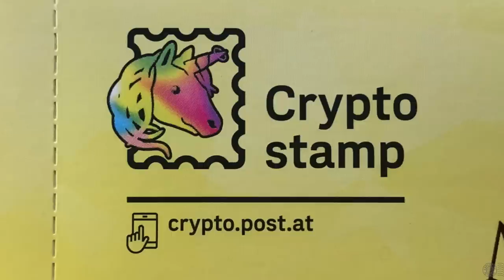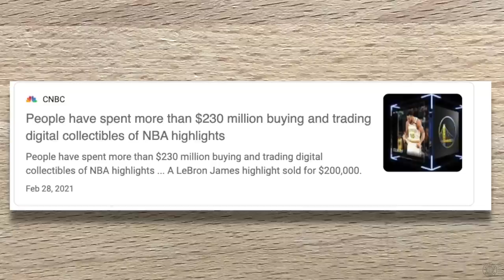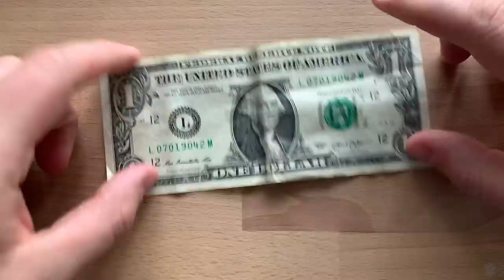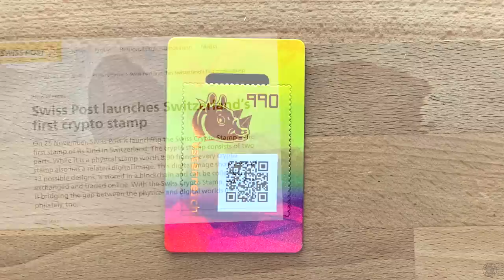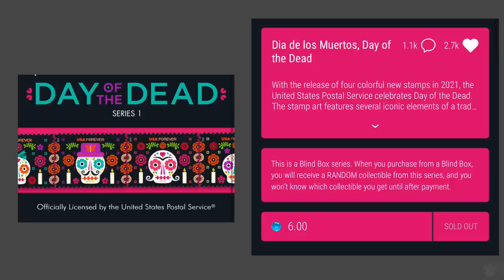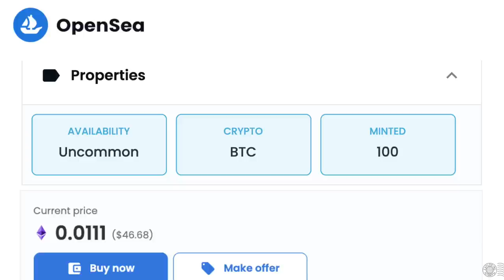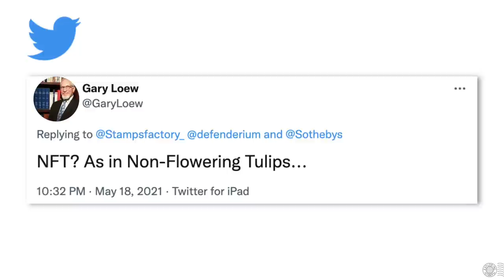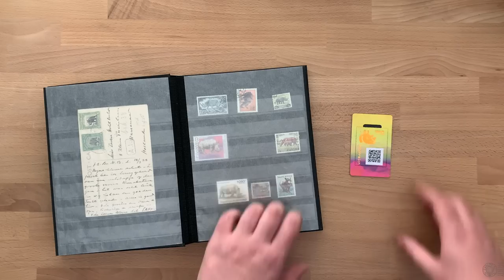Crypto Stamps and NFTs? philately 24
What is a Crypto Stamp? Or a stamp NFT? In this episode I explore the blockchain world of crypto collectables and figure out if this is part of philately or just a lot of hype.